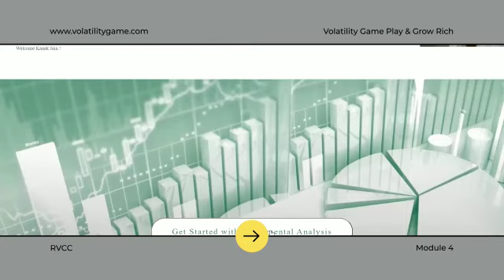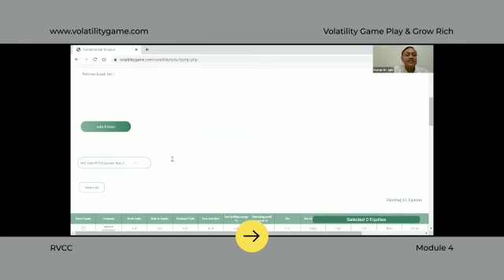RVCC Module 4- Fundamental Analysis Glimpses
Understanding Fundamentals of Stack selection
Understanding Profit Earning, Volume, Various Rations and step by step procedure to stock selection.